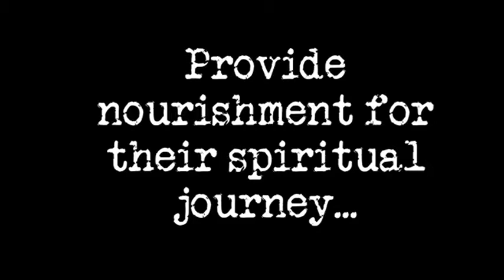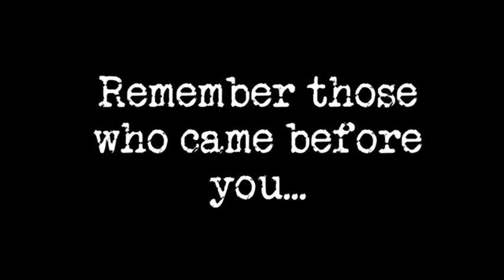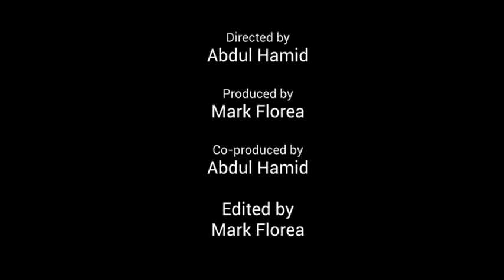MLHS: Day of the Dead 2017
Special thanks to Josh Stinson, Ms. Sanders, Ms. Phiepo, Ms. Chavez and Mrs. Char.